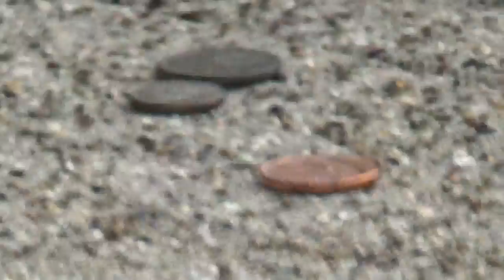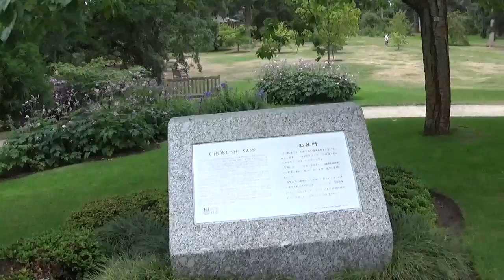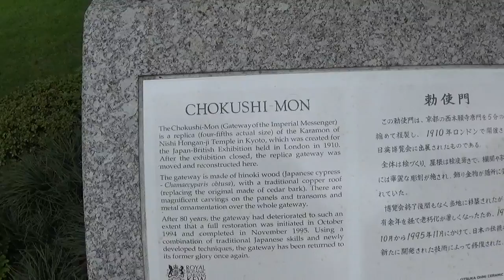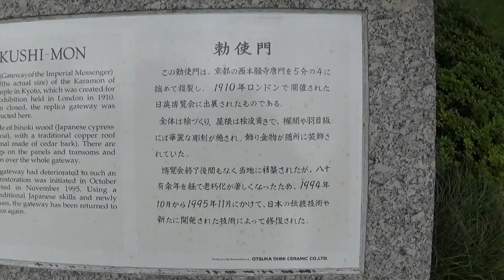My day out 8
So I decided to go to Kew Gardens as I have been trying to come up with some really interesting  places to video for you guys and because I have never been to Kew before it also meant that I get to explore  it with you guys.